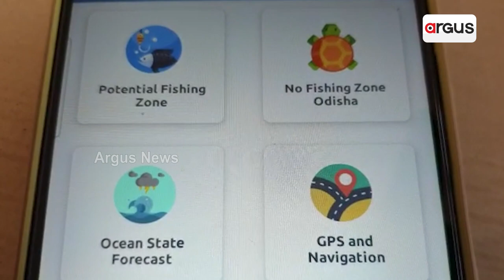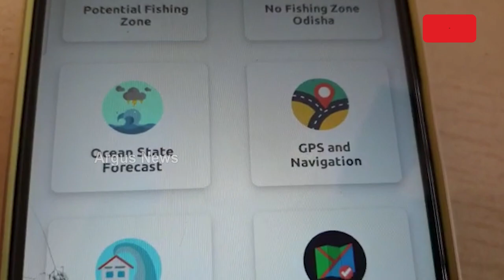ବିରଳ ଅଲିଭ ରିଡ଼ଲେ କଇଁଛଙ୍କୁ ସୁରକ୍ଷା ଦେବ ମୋବାଇଲ ଆପ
ଏଭଳି ଏକ ଆପ ଯାହା ଏବେ ସ୍ମାର୍ଟ ଫୋନରେ ଆରମ୍ଭ ହୋଇଛି । ଗତ କିଛି ଦିନ ହେଲା ଗଞ୍ଜାମ ଜିଲ୍ଲା ଋଷିକୂଲ୍ୟା ବେଳାଭୂମିରେ ଆରମ୍ଭ ହୋଇଛି ବିରଳ ପ୍ରଜାତିର ଅଲିଭ ରିଡ଼ଲେ କଇଁଛଙ୍କ ମିଳନ ପ୍ରକ୍ରିୟା । ମିଳନ ପ୍ରକ୍ରିୟା ଠାରୁ ଆରମ୍ଭ କରି ଅଣ୍ଡାରୁ ଛୁଆ ବାହାରି କଇଁଛ ସମୁଦ୍ରକୁ ଯିବା ପର୍ଯ୍ୟନ୍ତ ବନବିଭାଗ ପକ୍ଷରୁ ବ୍ୟାପକ ସୁରକ୍ଷା ବ୍ୟବସ୍ଥା ଗ୍ରହଣ କରାଯାଇଥିବା ବେଳେ ଏହାକୁ ଆଉ ଟିକେ ସରଳ କରିବା ପାଇଁ  ଏବଂ କଇଁଛଙ୍କ ସୁରକ୍ଷା ନିମନ୍ତେ ବାହାର କରାଯାଇଛି ଏକ ମୋବାଇଲ ଆପ୍ ।